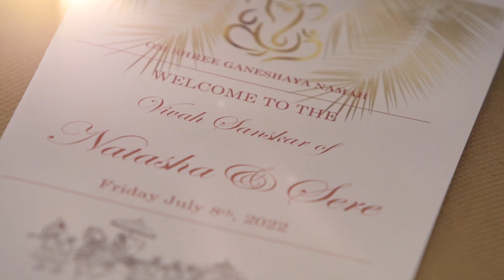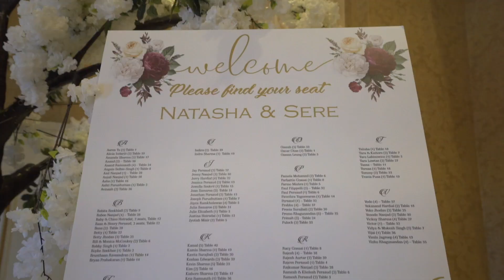Natasha and Sere: Same Day Edit